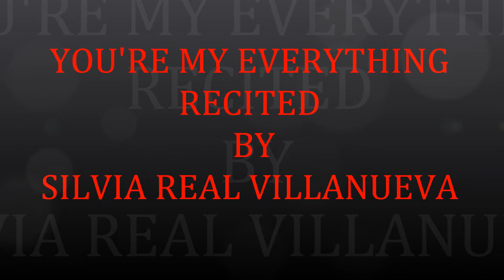YOU'RE MY EVERYTHING